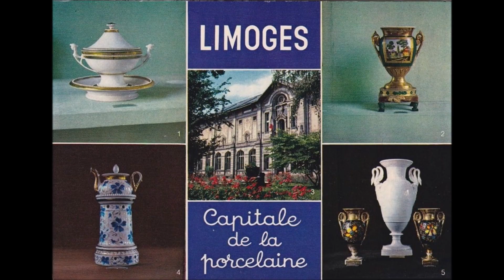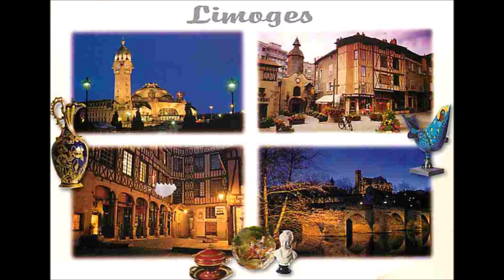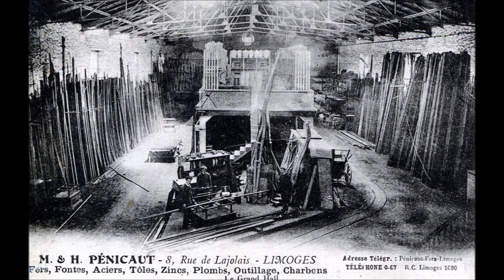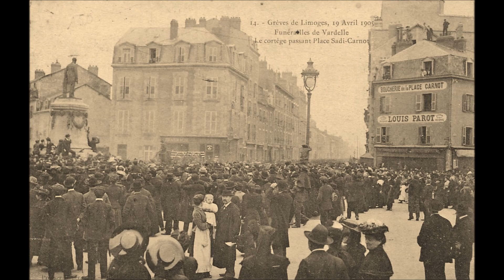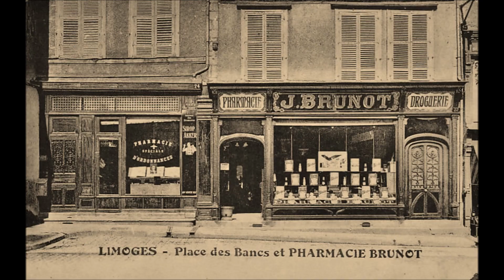L I M O G E S souvenir DR T